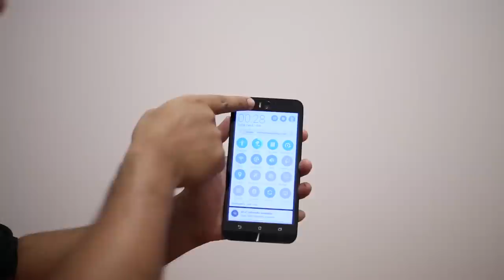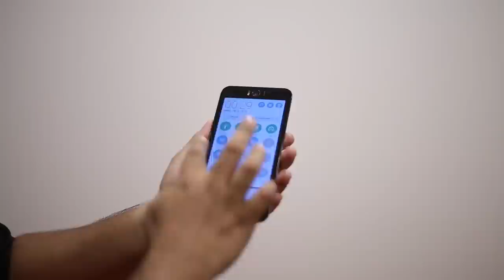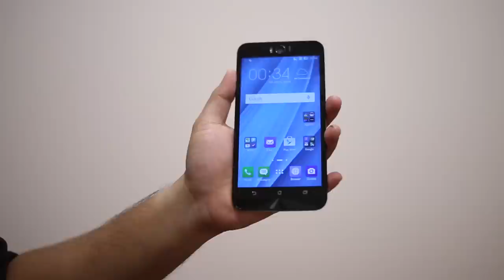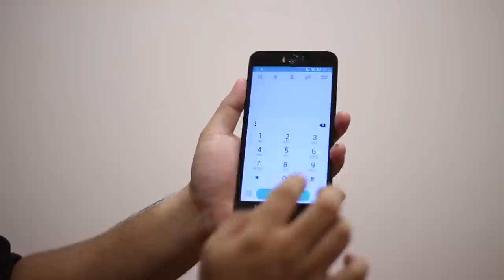Pandang Pertama - Asus Zenfone Selfie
Baru sahaja beberapa bulan peranti telefon pintar terkini dari Asus hadir ke pasaran, kini terdapat lagi variasi Zenfone yang hadir memeriahkan pasaran peranti tempatan. Selepas Asus Zenfone 2 yang mula dijual pada beberapa bulan lepas, kini mereka telah membawa variasi Zenfone yang memfokuskan kepada kamera dan juga fungsi Selfie, iaitu Asus Zenfone Selfie.